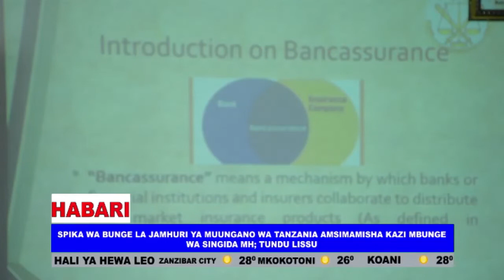BIMA YATOA MAFUNZO KWA MASHIRIKA MBALI MBALI